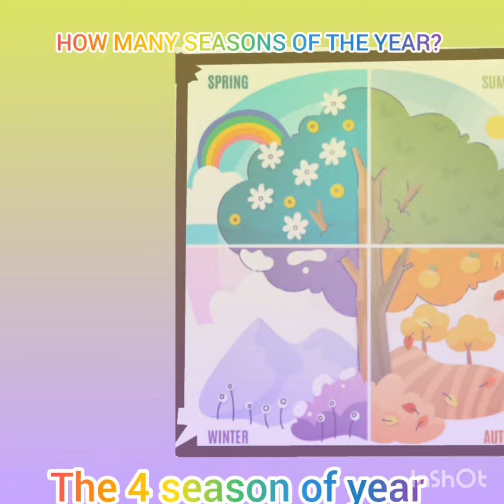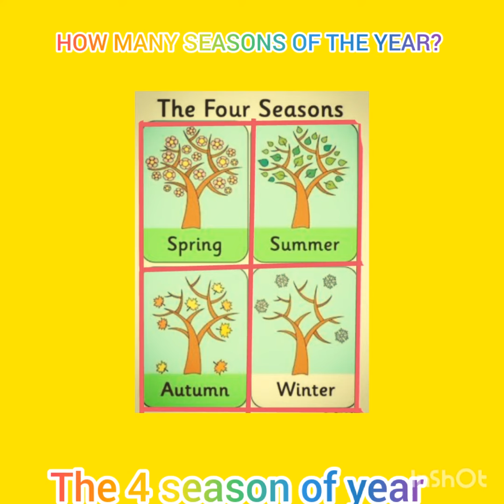Learn season names#4season in a year#season of the year# Names of seasons#SYB Channel#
Learn season names in English, how many seasons of the year,                                          4 seasons of  the year,                              Name seasons of the year,      Learn the names of seasons of year for kid's ,How many seasons of Pakistan,         There are 4 seasons of Pakistan,                         SEASONs of calendar  for kid's summer, spring Autumn and Winter,  SYB channel please subscribe like and watching my videos thanks for watching this video,